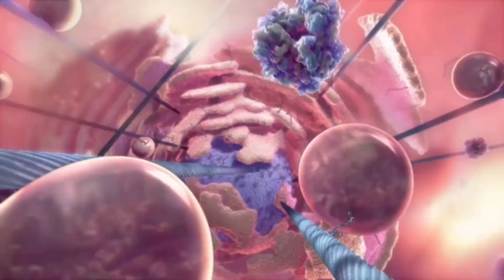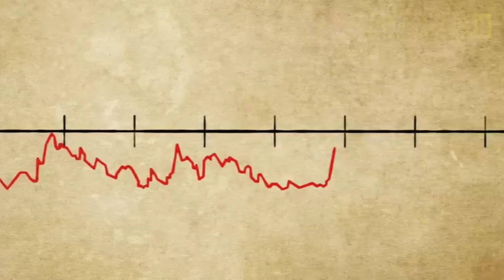Zombie Virus | Kya hai Zombie Virus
"🧟‍♂️ Welcome to the chilling world of Zombie Viruses! 🧟‍♀️In this video, we'll unravel the mysteries of the undead apocalypse. Join us on a gripping journey through the science fiction and survival scenarios that surround this spine-tingling concept. From the origins of the zombie virus to strategies for outsmarting the undead hordes, we've got you covered.🔬 Explore the science behind a hypothetical zombie virus outbreak. 📽️ Watch thrilling reenactments and simulations. 🧠 Learn the essential skills and tactics for surviving a zombie-infested world. 🌐 Dive into the cultural impact and history of the zombie genre.Whether you're a devoted zombie enthusiast or just curious about this fascinating topic, this video has something for everyone. And remember, the next apocalypse might be just one click away! 💀📺 ZombieVirus UndeadApocalypse SurvivalSkills"